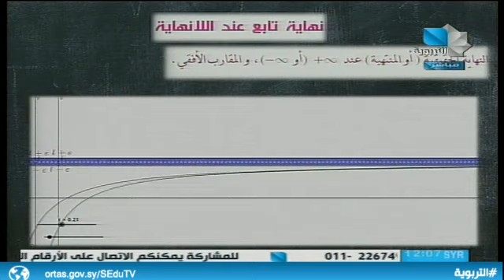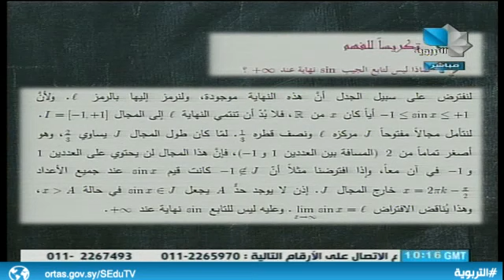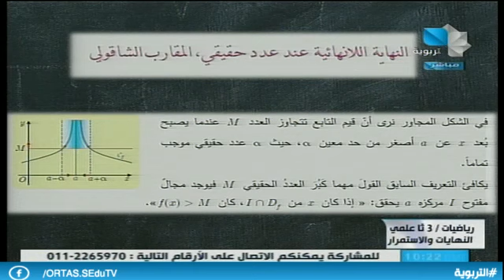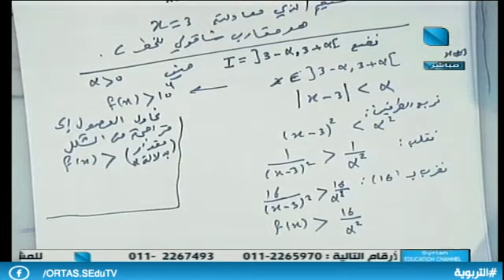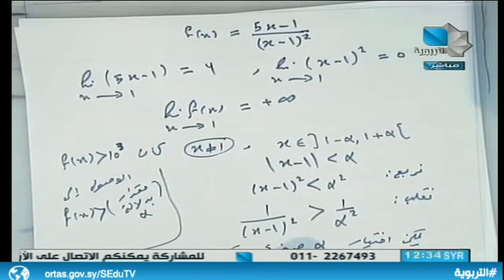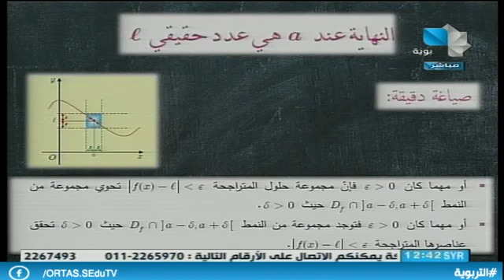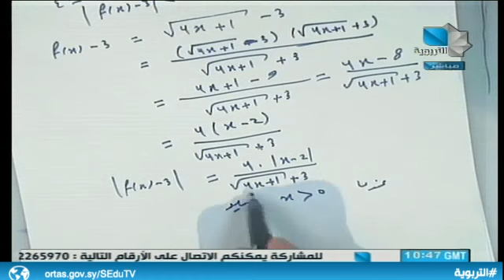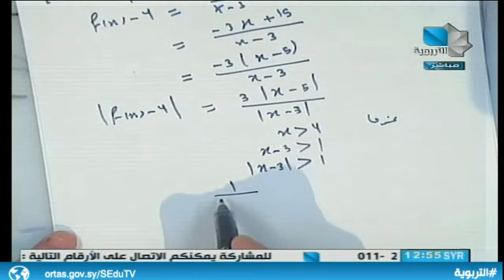ندوة الثالث الثانوي العلمي - رياضيات /النهايات والاستمرار 28.11.2020